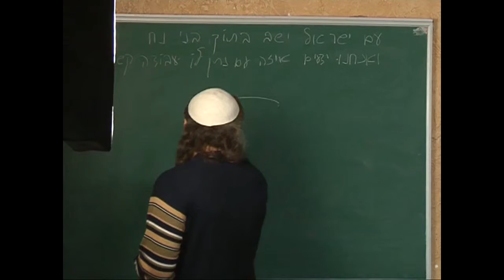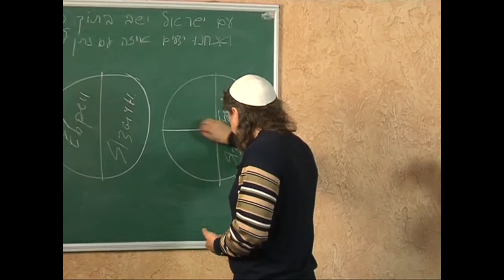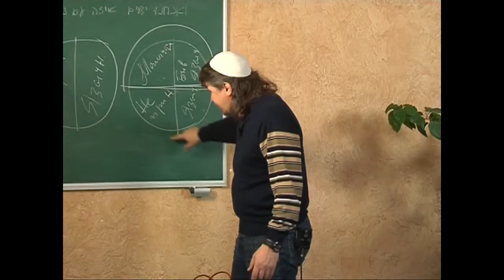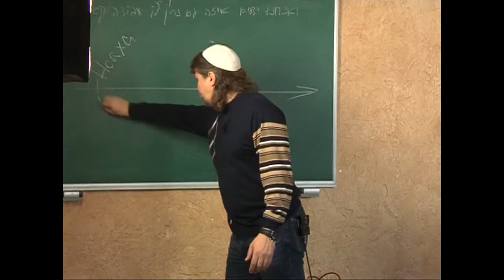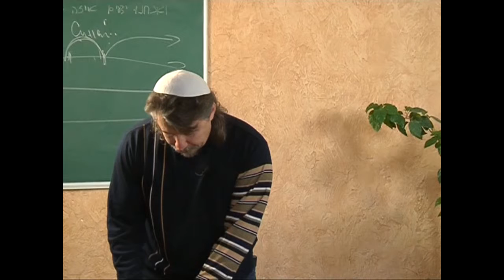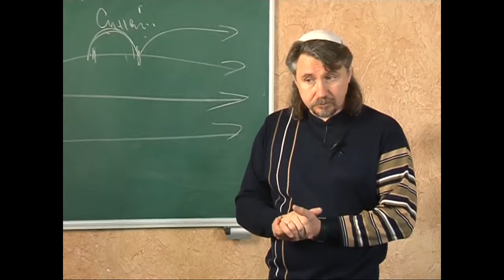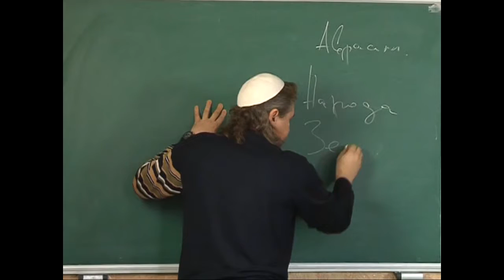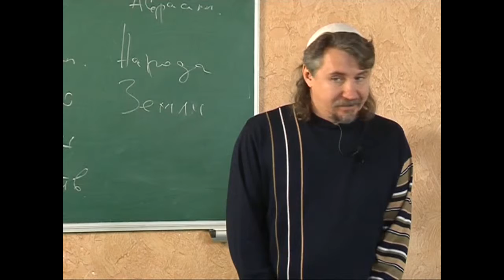МЕБИ Дмитрий Ю "Посление к Галатам" Урок 9